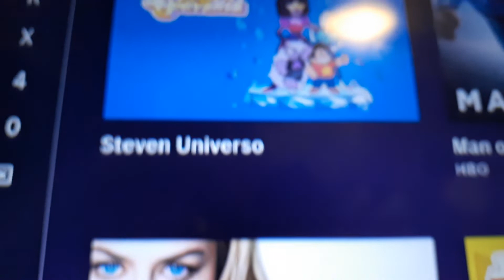TYPO ON HBO MAX!?